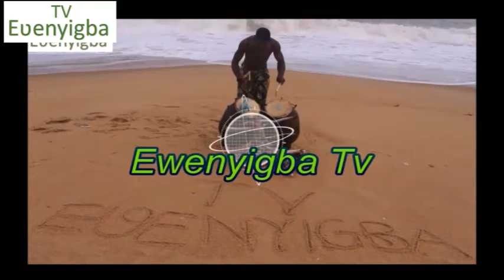Ewe Language Clinic Kple EwenyigbaTV - Eʋeawo